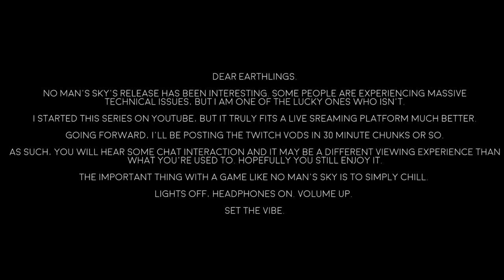No Man's Sky PC Gameplay - Part 2 - Bad Ass MultiTool - Let's Play [Twitch VOD]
No Man's Sky PC gameplay has arrived!! This is episode 2 of our Let's Play No Man's Sky on PC. In part 2 of this walkthrough we find and catalogue many strange creatures.

Thanks to Sony and Hello Games for providing a copy of No Man's Sky.